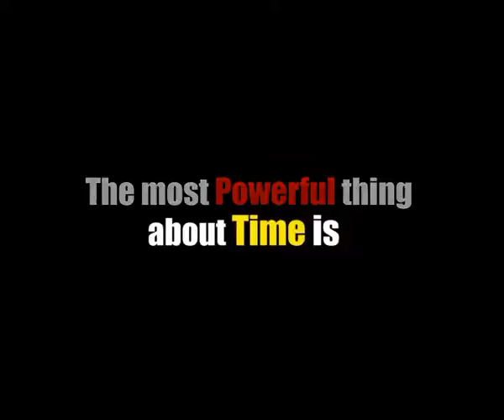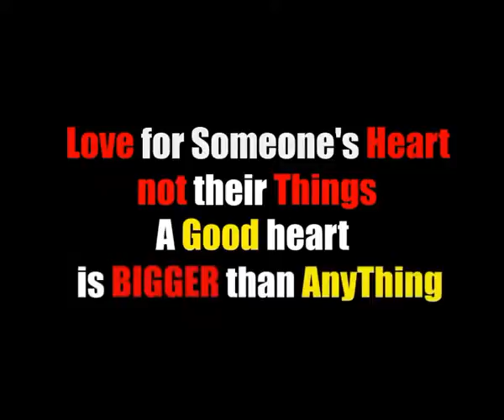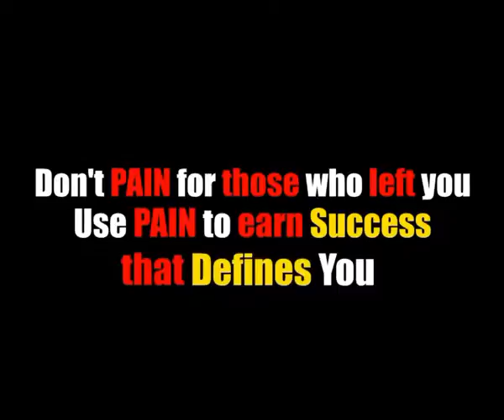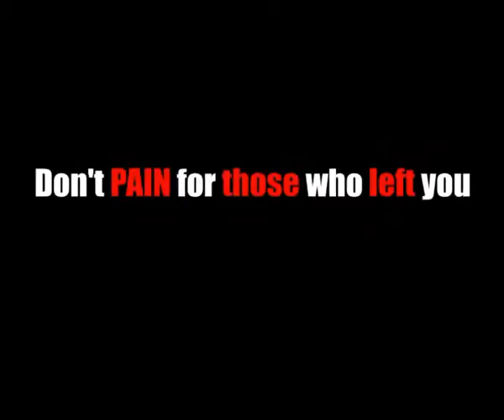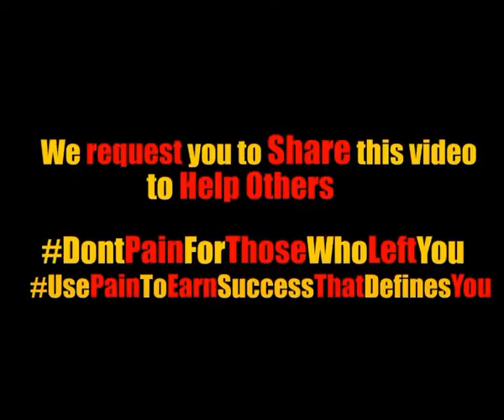NEWS UPDATE;DAMILOLA ELVS,I KILLED MONEY JOY FOR LOVE